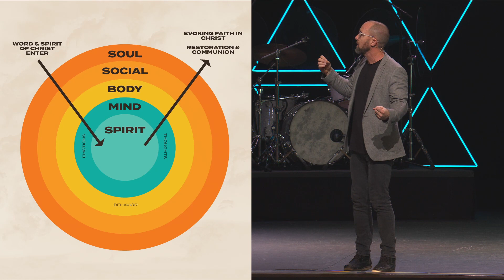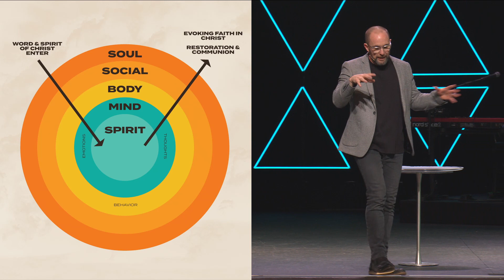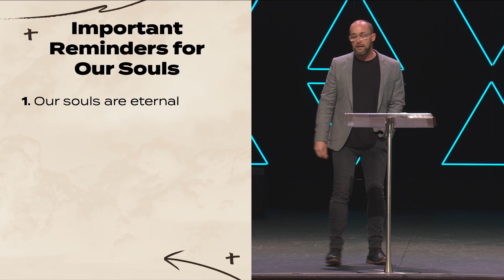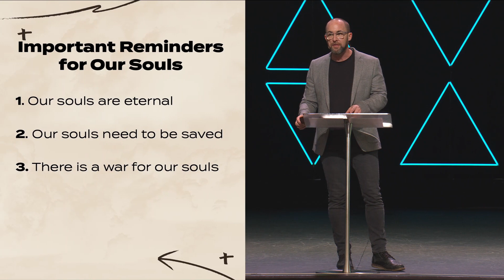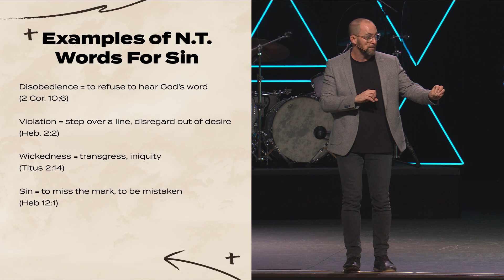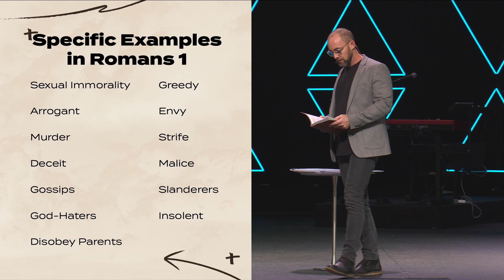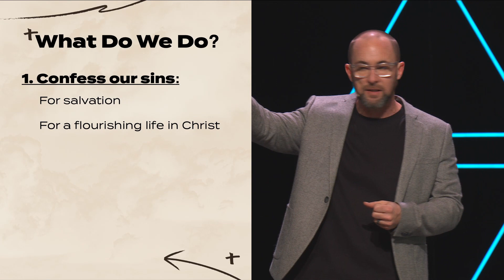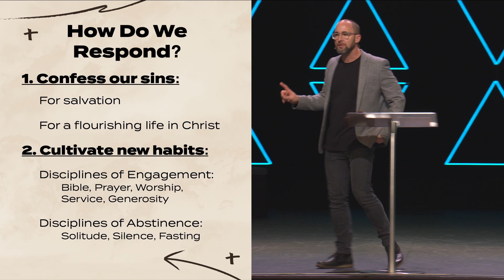God, Save Our Souls - Aaron McRae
There is a war that is raging against your soul in this world. Can you identify it? Are you equipped to not just face it, but beat it?